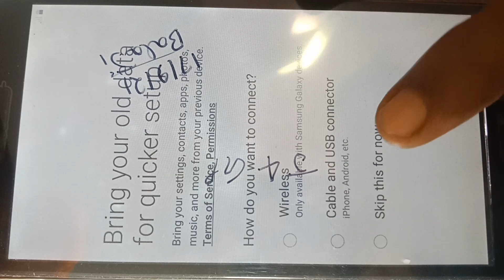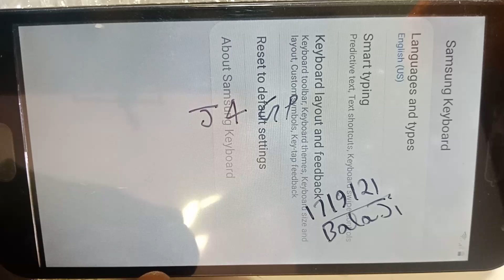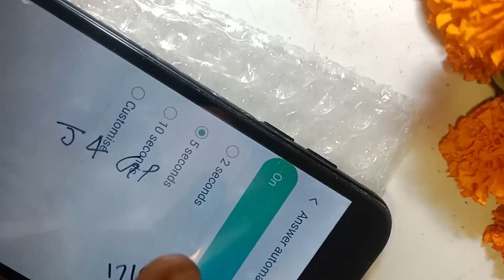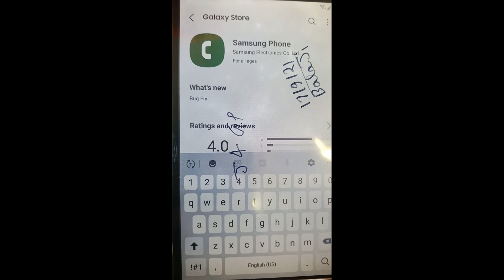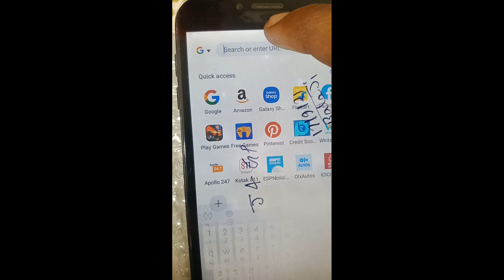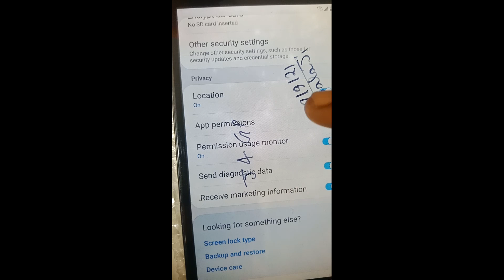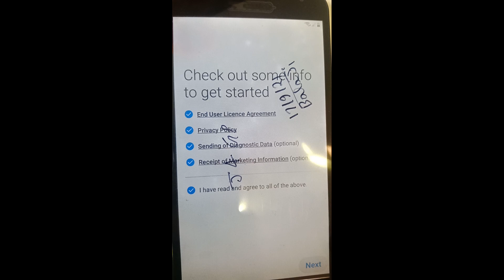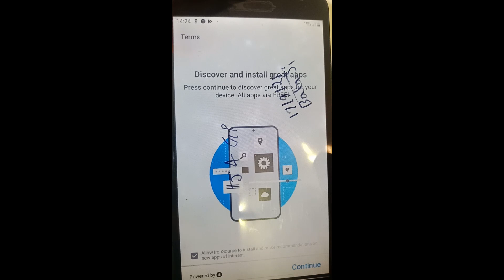Samsung J4 frp bypass trick & SM J400 Google account remove & Samsung j4 Gmail bypass new method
welcome to my channel there are you too available in this video tutorial her I am going to for you are how to bypass Google account lock property on Samsung j4 smj 400 f new method shop working without unlock sim card without PC latest security patches level

Hello doston mein hu Raj aur aap Dekh Rahe Hain my YouTube channel mobile repairing1000